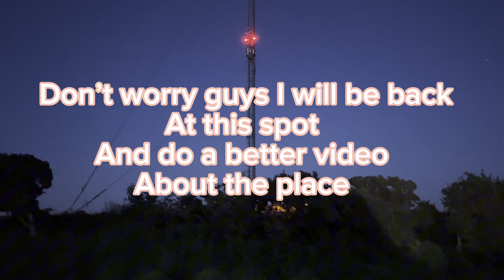The Epic Fail of My Bike Camping Adventure: Isle of Wight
adventure 25 miles cycling with camp that 6 hours round trip It was going ok untell I go to where I was going to camp You know when u have one thouse days it all go's wrong yip I had one those days \ camp where it starts going wrong and end up going wrong each time u try to make it go right it gos wrong 😑